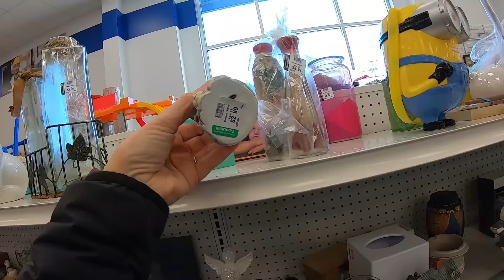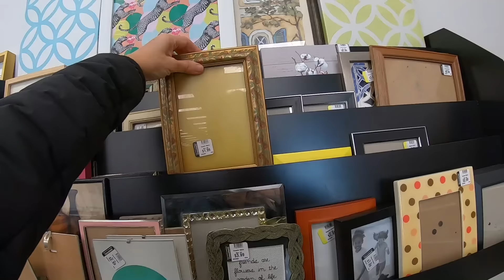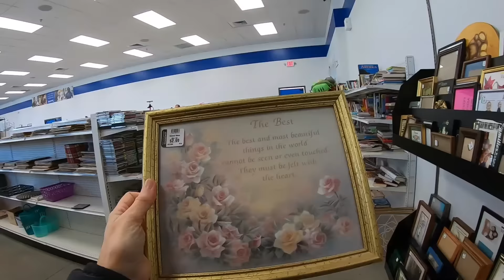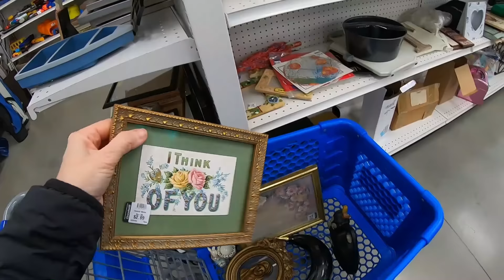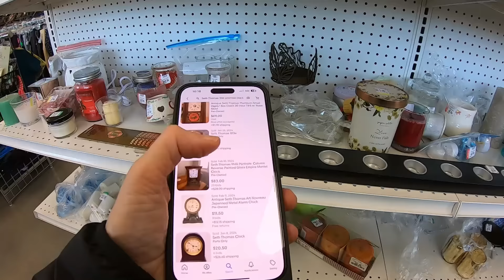another Goodwill thrift with FULL shelves! | peeking in Roger's Office & answering your questions!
We are thrifting at Goodwill in Elizabethtown Pa,
Come along!
The hunt is real! I spend hours and hours each week, combing through thrift stores, estate sales, auctions, flea markets & Antique centers ... to bring home the goods and prepare them for selling in my Ebay store, my antique booth and on Facebook Marketplace, which fully supports me.

Lavenderclothesline

My Daughter Mellissa's Youtube channel:
Mellissa
Her Ebay store:
Freshbloominclothing